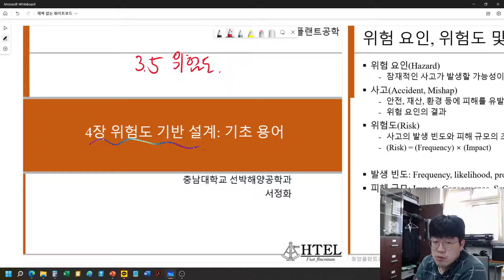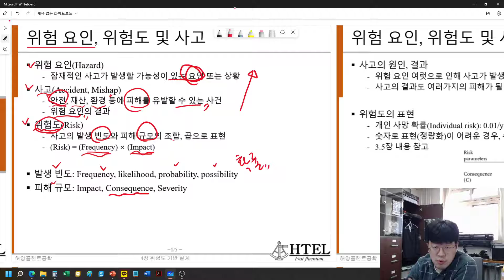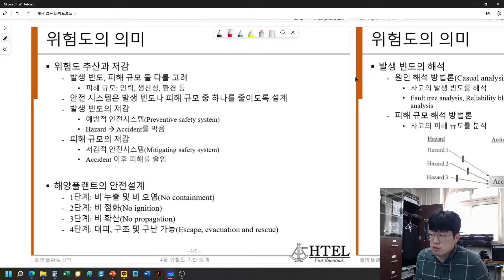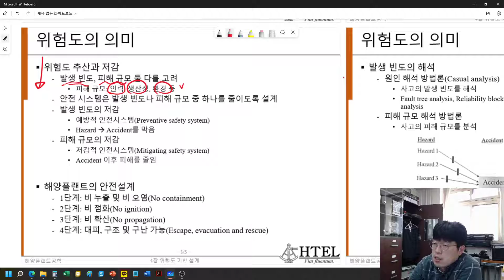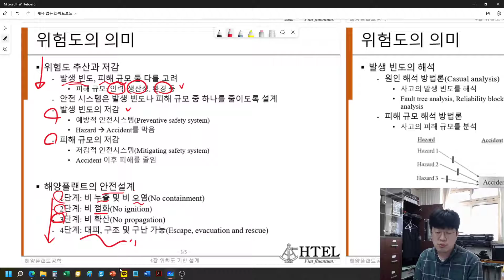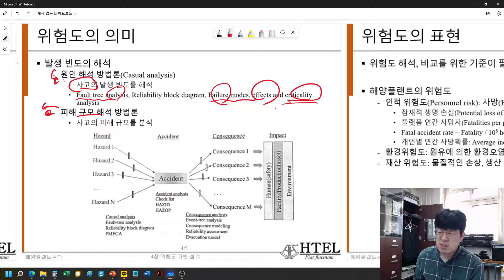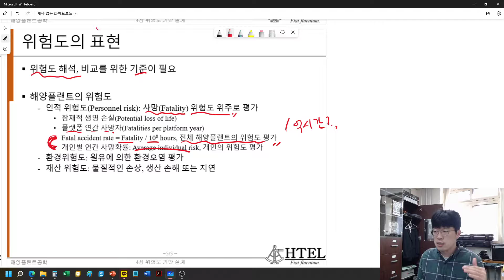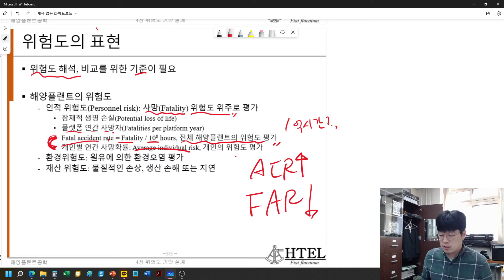[CNU NAOE] 해양플랜트공학 4.1장 위험도 기반 설계: 기초 용어